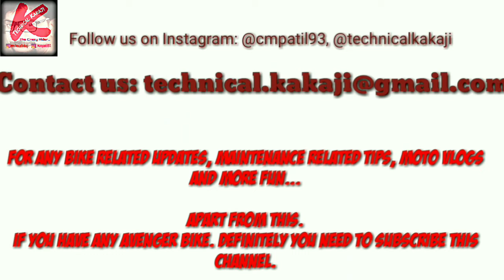Top 10 100cc bikes in india | 10 most fuel efficient bikes in india | sabse sasti bikes.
Hello Rider's,
      My brother's and sisters.

       Today am going to share with you top 10 100cc bikes in india. Which will help you to choose most fuel efficient bike. There are absolutely budget bikes in India. Please refer the below mentioned details for more understanding.

10) Hero HF down
9) TVS star city
8) Mahendra centuro
7) TVS Sport
6) Bajaj discover 100
5) Honda dream yoga
4) Bajaj platina comfort
3) Hero HF deulx
2) Here fashion pro
1) Here splendor pro

Another important videos for you.

For technical kakaji.